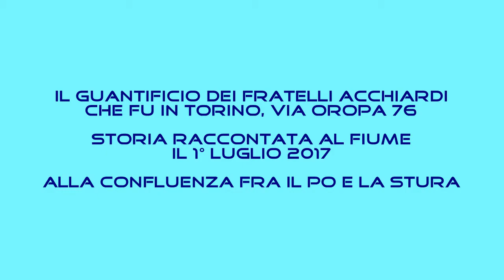Il guantificio dei Fratelli Acchiardi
Il guantificio dei Fratelli Acchiardi: storia di piccola industria torinese nata negli anni Cinquanta.